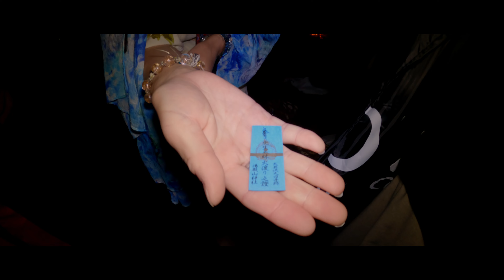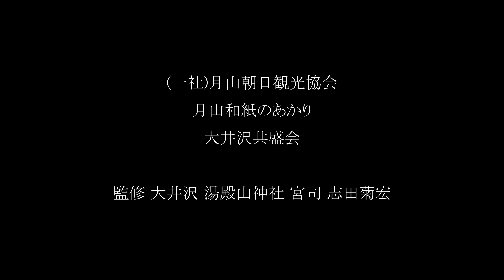月山TV：CH.大井沢：2022 大井沢 火渡り神事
2年ぶりに開催された大井沢火渡り神事
待ちに待った大井沢のお祭り
幻想的な夜を楽しんでください

西川町公式チャンネル：西川町の許可を得て撮影しております。